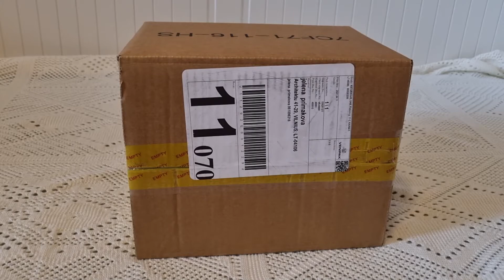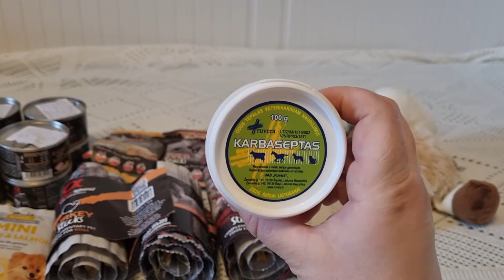Посылка для Фанни из ветеринарной аптеки четвероногий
Описание
Мой канал посвящён собакам.
О новинках которые появляться для собак. Лайфхаки для путешествия с собакой. Обзор гостиниц, где мы останавливаемся и места куда можно пойти с собакой. А также буду рассказывать о советах ветеринара, так как я кормлю собаку так как нам советует ветврач.